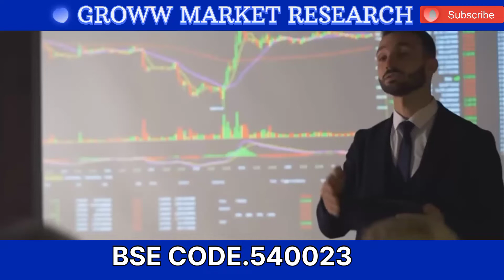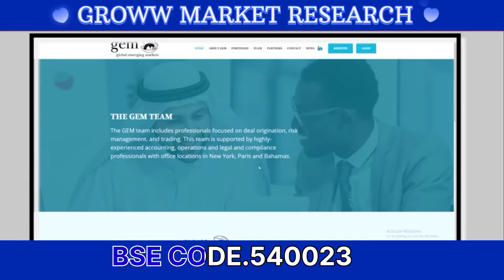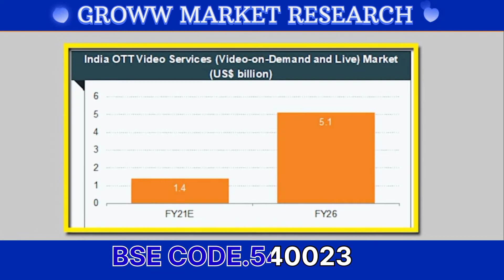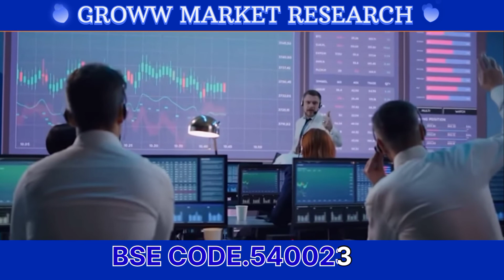investing sensex trading BSE 540023 indianstockmarket stockmarketindia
कलरचिप्स न्यू मीडिया लिमिटेड | पेनी स्टॉक्स | मल्टीबैगर स्टॉक्स | निवेश विचार | स्टॉक मार्केट Colorchips New Media Ltd #1

About
Colorchips New Media Limited.

The company is engaged in the business of manufacturing and.
distribution of photography
movies, ad-movies, television movies, video movies, cartoon 3-D movies, animation movies and two movies, provide all kinds of services related to the production of
Animation movies and all other movies, picture movies, toys and to acquire, sell any rights
relationship with him and continue
Advertising business in all its branches.
The company also carries on business
Syndication, Publishing, Sales, Printing and Distribution of Multimedia, 3-D
characters, paintings, cartoons, caricatures, comics, stickers, greeting cards and more
Special or general purpose publishing or printing activities.  Currently the company is successfully distributing.
Content on YouTube, Facebook and Share Chat etc. through its wholly owned subsidiary M/s. Vega Music Private Limited, Partnership.
Distribution through Amazon Prime Video is in progress.
The company currently has more than one crore subscribers on YouTube which works under
Brand name of TVNXT and Vega
music.  The company holds digital and other rights to over 4,000 feature films across seven Indians.
languages ​​mentioned below.
Some of which are all time block busters.

groww market research
stocks to buy august 2022
top stocks
top stocks august 2022
top stocks to buy august 2022